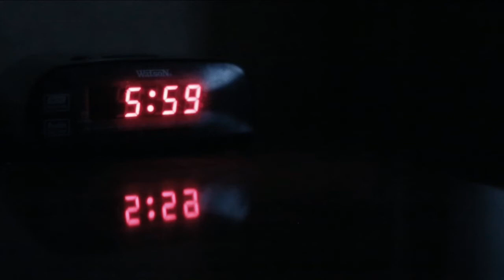Диджей Dj на свадьбу в Италии Германии Чехии Праге Свадьба в Европе Russische Hochzeit Бузова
Wedding dj Corporate Music Europe. Prague London Paris Milano Amsterdam Barcelona Warsaw Vilnius Oslo Copenhagen Stockholm Profesionální DJ na svatbu Диджей на свадьбу в Москве Свадебный диджей Европа Свадьба с Бузовой